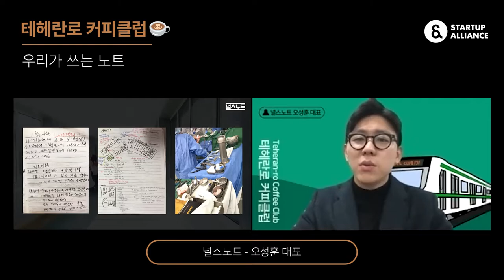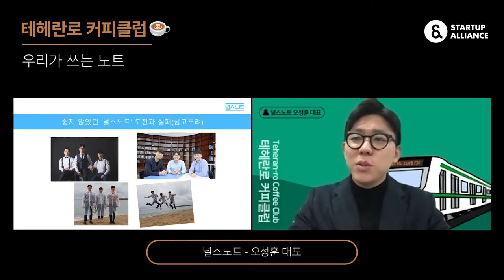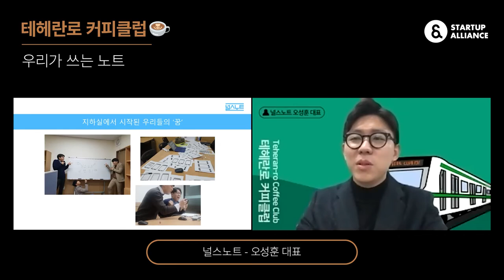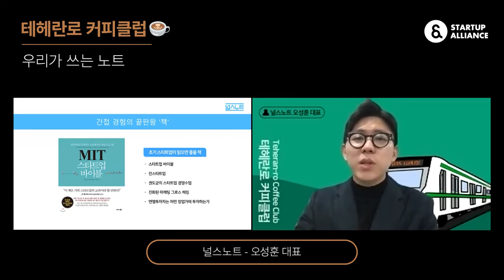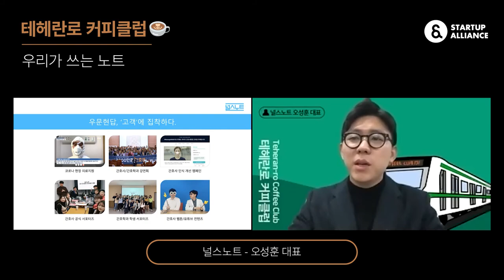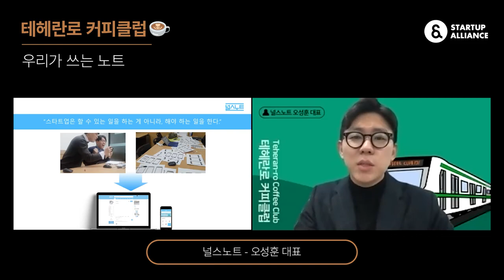[테헤란로커피클럽] 널스노트 오성훈 대표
스타트업의 창업기를 들을 수 있는 아침에 하는 클럽 시리즈 '테헤란로커피클럽'

132회 테헤란로커피클럽은 "스마트뉴스를 만드는 스타트업"이라는 주제로 진행되었습니다. 간호사 업무 효율화 향상을 위한 모바일 플랫폼을 서비스하는 널스노트 오성훈 대표가 전하는 창업기를 영상으로 만나보세요!